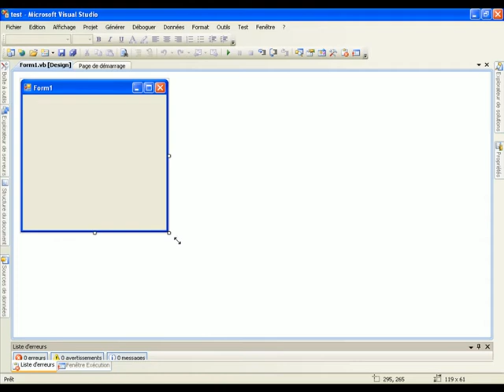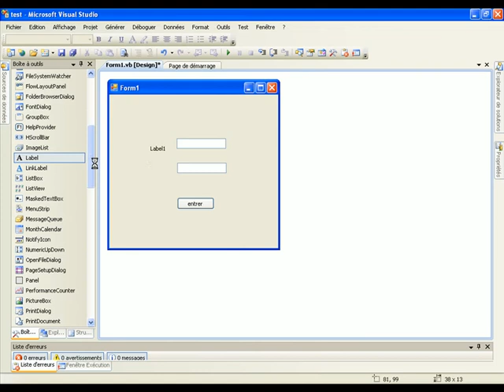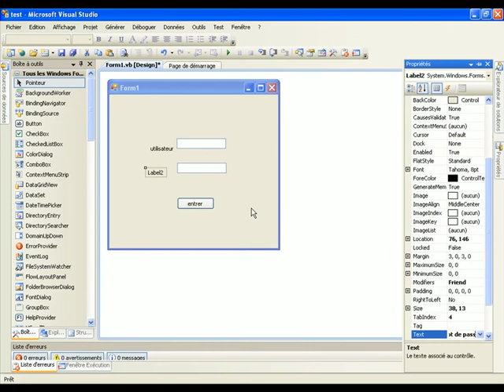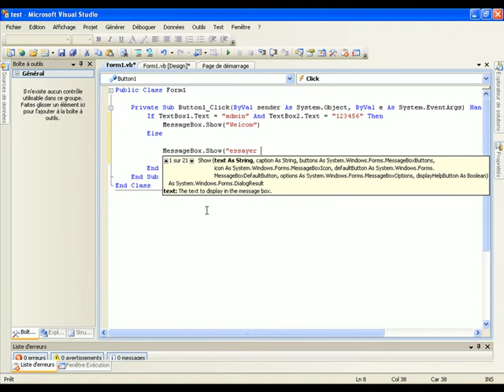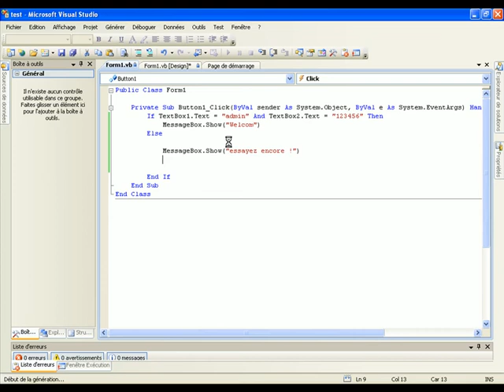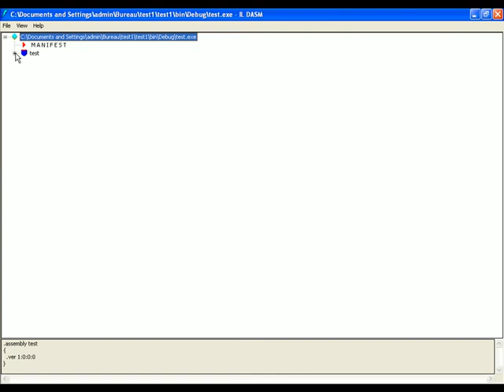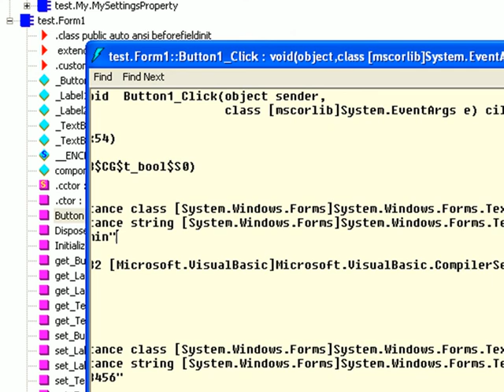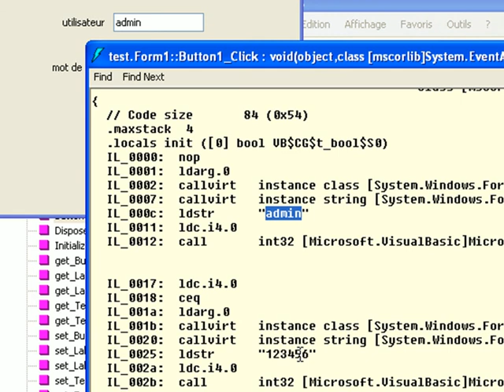Cracking .net application using il disassembler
it's very easy , just try !